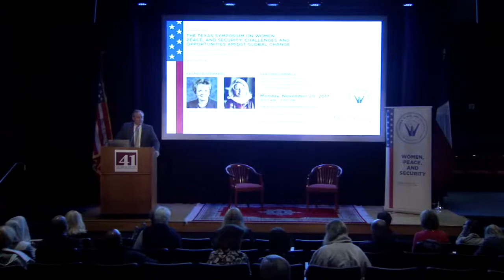Opening Remarks with Dean Mark A. Welsh III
Opening remarks from the third annual Women, Peace, and Security Symposium with Dean Mark A. Welsh III, Dean of the Bush School of Government and Public Service at Texas A&M University. Please see our website for more videos and information